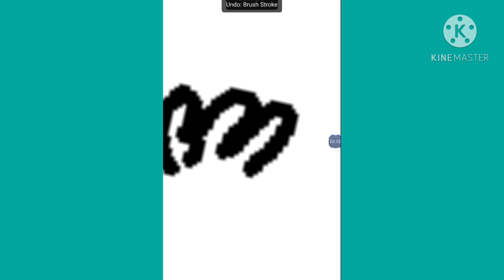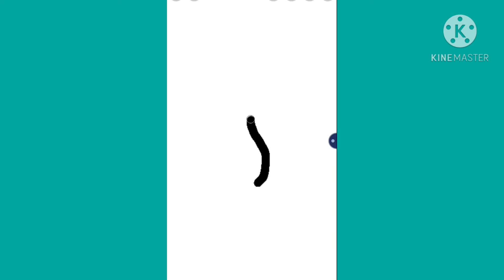HANDz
Links to free music channels

Links to friend accounts